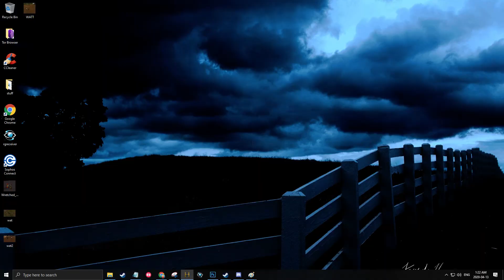Austro vs Elkholm